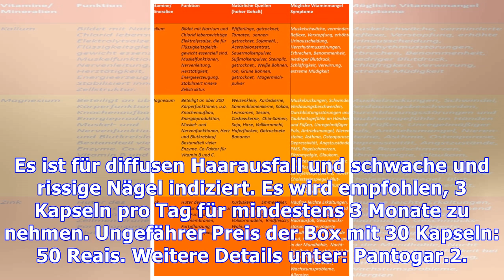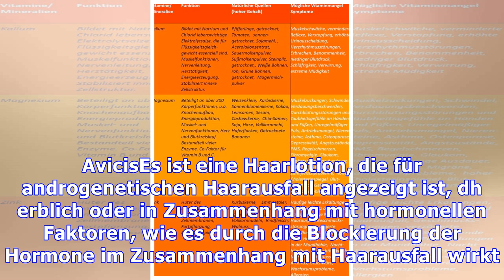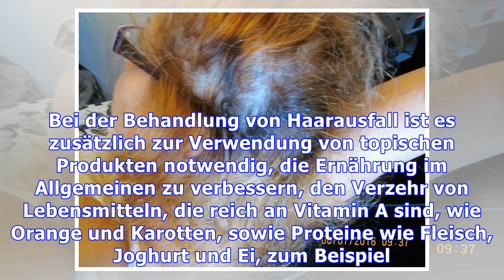Haarausfall Vitamine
Vitamine für Haarausfall, wie Pantogar und Innéov Nutricare, sind gut für die Vorbeugung von Haarausfall, da sie dem Körper die notwendigen Bedingungen für das Haarwachstum bieten, da der Mangel an Vitaminen das Wachstum der Haare beeinträchtigt. Einige Beispiele für Vitamine für weiblichen Haarausfall sind:1. Pantogar Es ist ein Vitamin-Komplex für Haarausfall und schwache Nägel, basierend auf Ke...